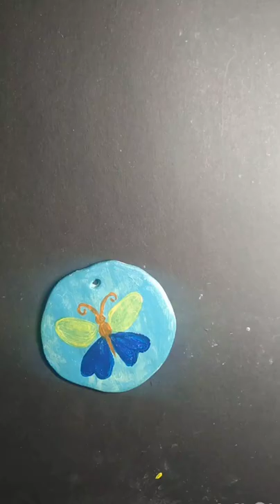Easy painting|| Key Chain maker handmade